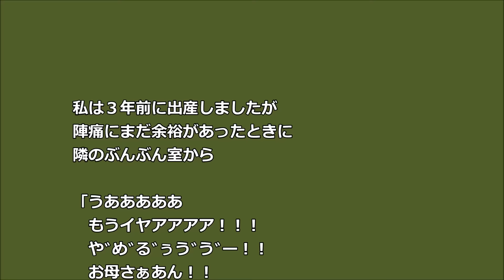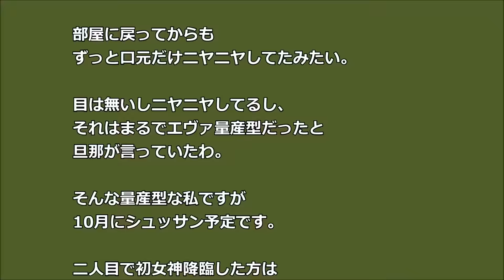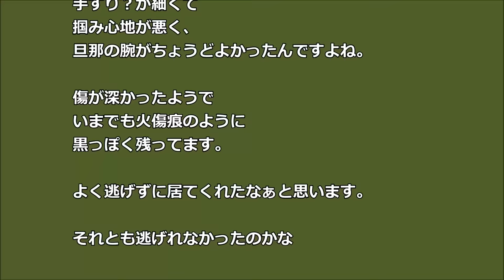３年前の出産の思い出 旦那 よく逃げずにいてくれたな♥